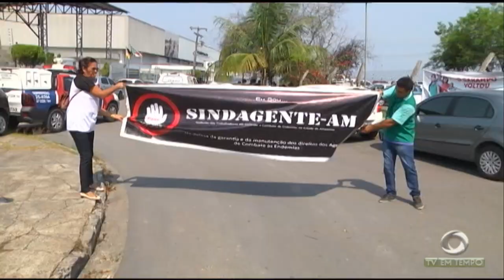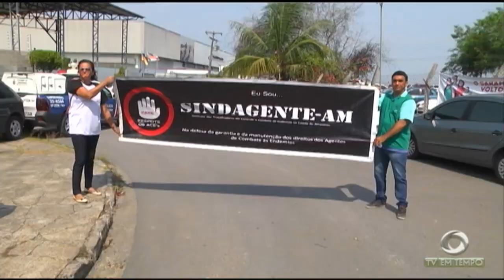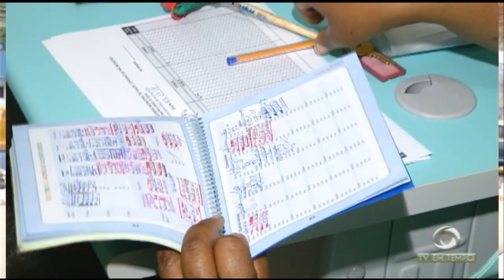Homem de 42 anos mata o próprio filho. O crime foi em Lábrea, no interior do Amazonas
01º BLOCO JORNAL 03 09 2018 - Homem de 42 anos matou o próprio filho. O crime foi em Lábrea, no interior do Amazonas